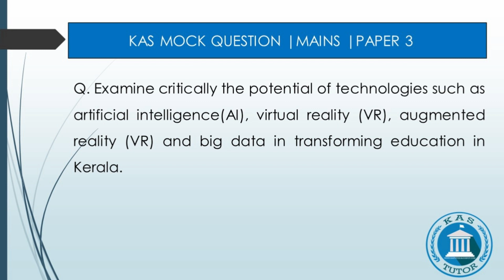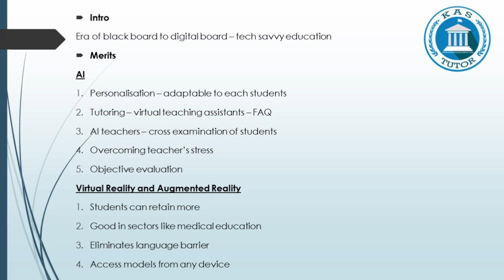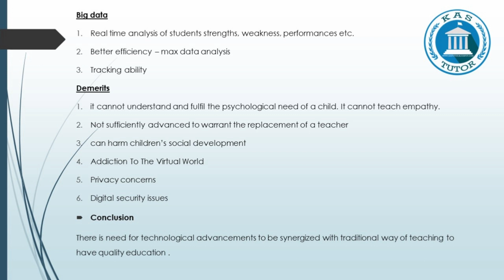Transforming Education in Kerala | Merits & Demerits of Digital Education Techniques | AI | VR | AR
In this video, Mr. Ajay Kumar K R discuss about the transforming education techniques in Kerala. The scope of Artificial Intelligence, Virtual Reality & Augmented Reality etc in redefining the educational traditions in Kerala. The lecture also discuss the merits and demerits of digital education techniques in Kerala. This can be a model question for Kerala Administrative Service Mains Examination.

The answer to the question can be addressed in the following.

INTRODUCTION

Era of black board to digital board - tech savvy education.

MERITS

Artificial Intelligence

1. Personalisation adaptable to each students.
2. Tutoring virtual teaching assistants FAQ.
3. AI teachers cross examination of students.
4. Overcoming teacher’s stress.
5. Objective evaluation.

Virtual Reality and Augmented Reality

1. Students can retain more.
2. Good in sectors like medical education.
3. Eliminates language barrier.
4. Access models from any device.

Big data

1. Real time analysis of students strengths, weakness, performances etc.
2. Better efficiency max data analysis.
3. Tracking ability.

DEMERITS

1. It cannot understand and fulfil the psychological need of a child. It cannot teach empathy.
2. Not sufficiently advanced to warrant the replacement of a teacher.
3. Can harm children’s social development.
4. Addiction To The Virtual World.
5. Privacy concerns.
6. Digital security issues.

CONCLUSION

There is need for technological advancements to be synergized with traditional way of teaching to
have quality education.